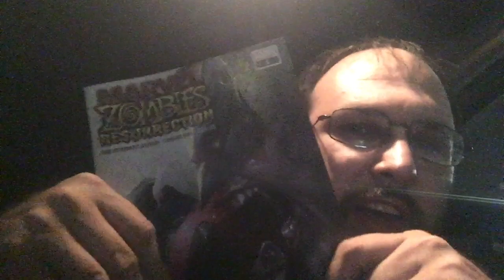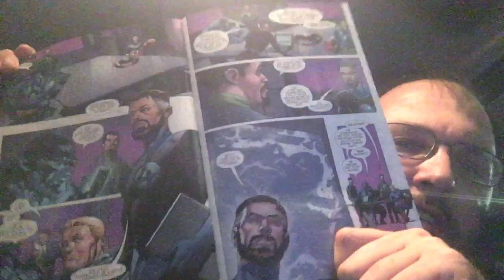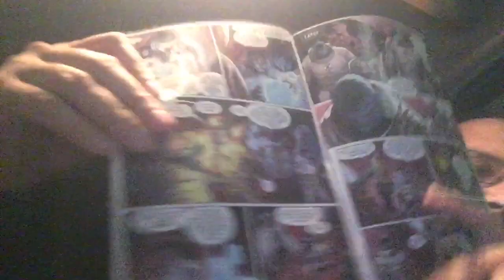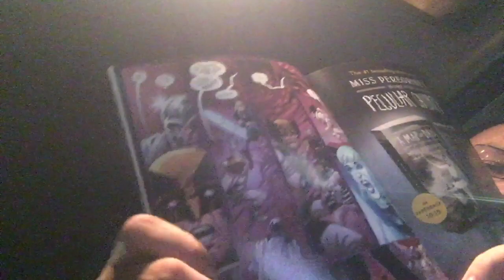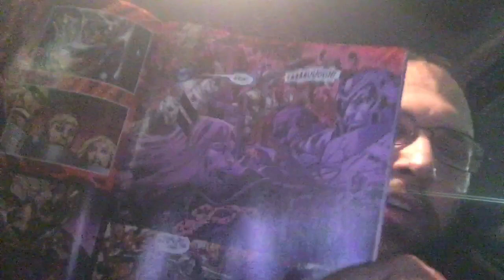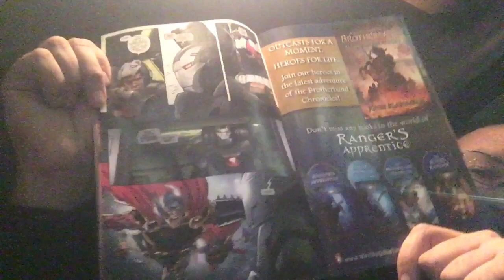Marvel Zombies Retrospective: Marvel Zombies: Resurrection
Well guys this is it! The grand finale of my Marvel Zombies Retrospective (save for my interview with Fred Van Lente next week) as I go over the newest installment of Marvel Zombies that literally came out today!

The body of Galactus is found in the solar system...dead! Who or what could do that? Well a bunch of Earth's heroes head on over and what they find consumes them...literally!

This is NOT the return of the Hunger Gospel and, of course, this is NOT in the 616 universe. This involves a different type of zombie strain that is more traditional zombie by comparison.

Phillip Kennedy Johnson and Leonard Kirk both do fantastic jobs at, well, Resurrecting the old franchise. It's fresh and new and different but not too different. Questions are raised and I hope they will be answered when the series returns next year!